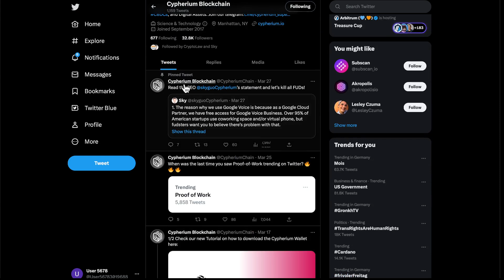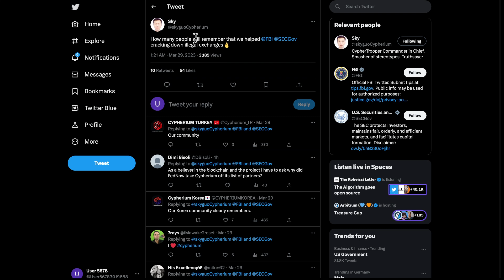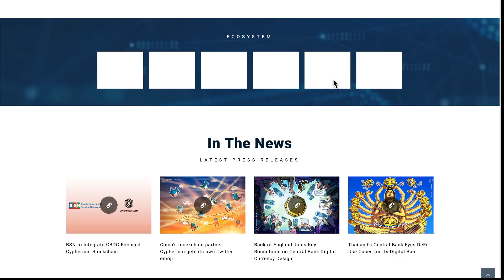Cypherium (CPH): Wir müssen dringend reden!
10€ Gratis über meinen Link + Die ersten 1000€ über meinen Link komplett OHNE GEBÜHREN!

▬ Krypto-Börse ▬
Bitvavo:

MEXC:
Eine große Auswahl an Altcoins (ca. 1500 Token)  findest du hier: (50$ Gratis)

▬ Hebel-Trading ▬
Copy-Trading: (100$ Bonus Gratis)

▬ Ledger▬
Sichere deine Cryptos hier (Not your Keys not your Coins):

⏱ Timestamps:

00:00 -